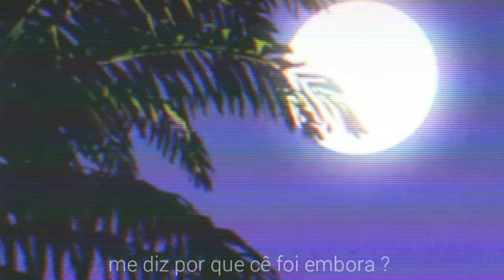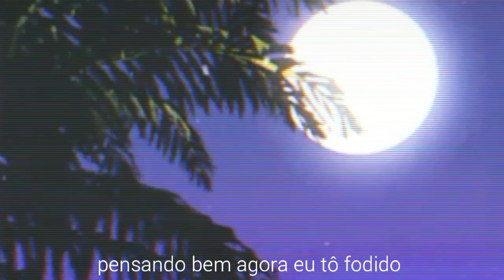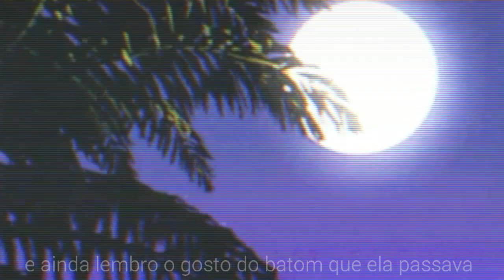Carvalho × Françv - Sinto tua falta [ Legendado ]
● Quer sua música no canal ? ou até mesmo recomendar musicas para legenda ? ●

๑ Nossos contatos para divulgações ๑

➜ Canal solo YT: Lil' Ghostyy

► Legendas/prod. visual: Grezz _________________________________________

✪ Suporte aos artistas ✪

▼ Ficha técnica ▼

◎ Vozes por Carvalho & Françv

◎ Composição por Carvalho & Françv

◎ Instrumental por Sensy

~•~ Caro artista, caso queira retirar sua musica do canal entre em contato e retiraremos o devido vídeo sem problemas ! ~•~

É proibido reupar qualquer vídeo do canal sem nossa permissão. Caso contrário levará um strike! (づ￣ ³￣)づ

E... que a força esteja com você ! 👻

Badvibes 1999 ®™